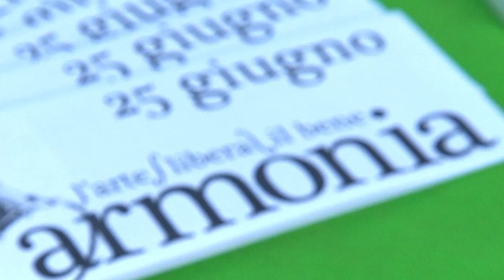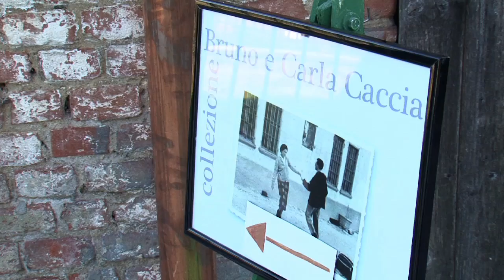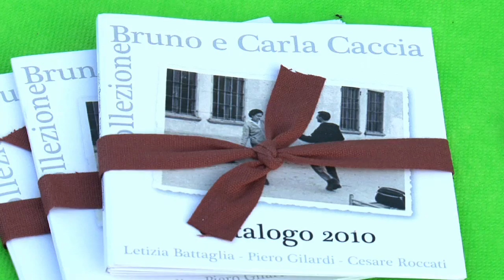Armonia 2011 - la bellezza per sconfiggere le mafie - giorno 02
Secondo giorno del Festival Armonia 2011, organizzato da Libera e ACMOS, in collaborazione con il Gruppo Abele, presso Cascina Caccia, bene confiscato alla 'ndrangheta a San Sebastiano da Po (TO). Ospite della serata, il cantautore napoletano Lucariello. L'arte, libera, il bene.